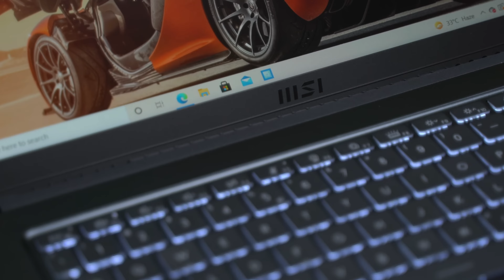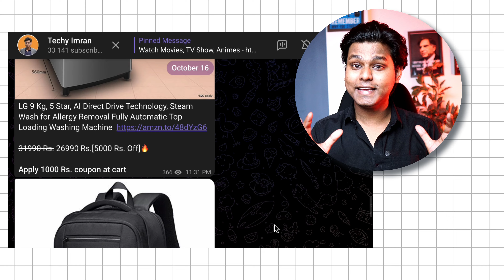Top 5 Best Laptops Under 80000 In 2024 🔥 RTX 4050 + i9 13TH Gen 🔥 Best Laptop Under 80000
In This video. top 5 best laptops under 80000 like best gaming laptop under 80000, best professional laptop under 80000, best laptop for students, and best video editing or heavy tasks laptop under 80000 In India 2024

1: HP Laptop 14
2: ASUS Vivobook 16
3: MSI Modern 15 H
4: Lenovo LOQ 2024
5: HP Victus